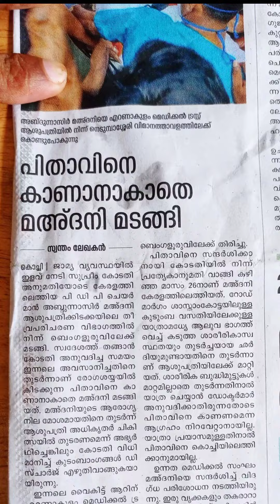അബ്ദുനാസർ മദനി മദനി. താൻ തെറ്റ് ചെയ്തിട്ടുണ്ടെങ്കിൽ ആ തെറ്റിന്റേ പേരിൽ ശിക്ഷിക്കൂ. എന്ന് Abdu nasar